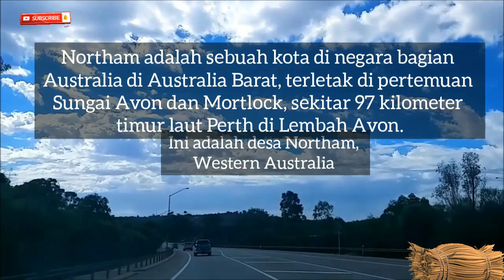Seperti ini daerah pertanian gandum | Passing Our Old House | Wheat Farms Town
Sayang sekali ladang gandumnya baru saja dipanen. Berkendara di jalan - jalan di pedesaan Northam dan York, muter - muter dari Perth - Northam - York - Perth. Ketemu KA yang sangat lambat jalannya tapi juga panjang sekali. Terima kasih banyak atas dukungan kalian semua dimanapun kalian berada. Semoga Tuhan Yang Maha Esa membalas segala kebaikan teman - teman semua dan senantiasa diberikan keberkahan dan selalu dalam lindungan-NYA, amin yaa robbal alamin ...

Too bad the wheat field had just been harvested. Driving on rural roads of Northam and York, commuting from Perth - Northam - York - Perth. Thank you so much for your support wherever you are. May God Almighty repay all your kindness and always be given blessings and always be under His protection, amen... GBU all...!